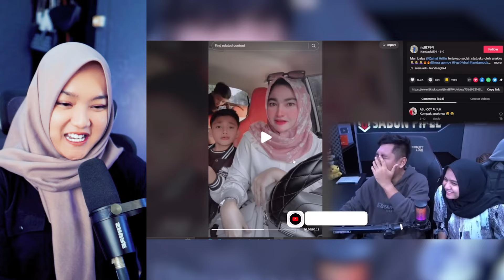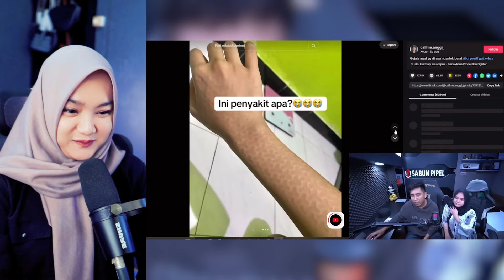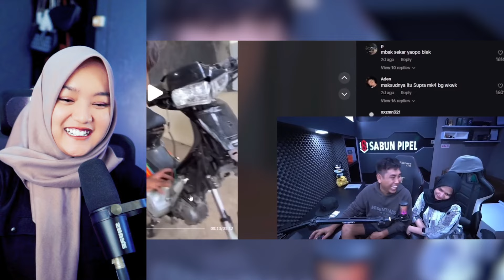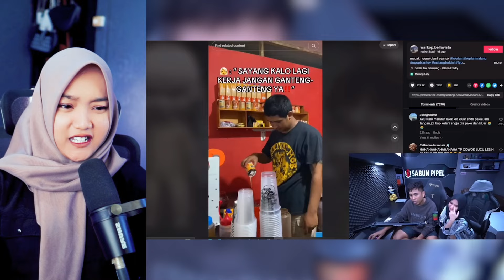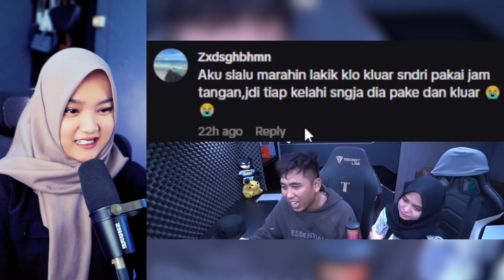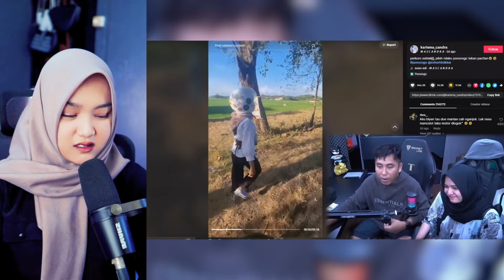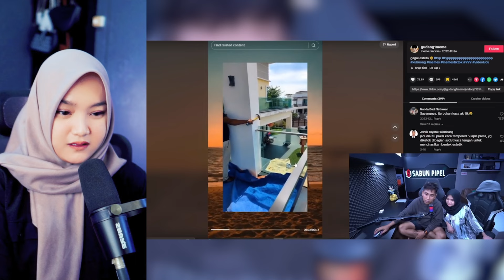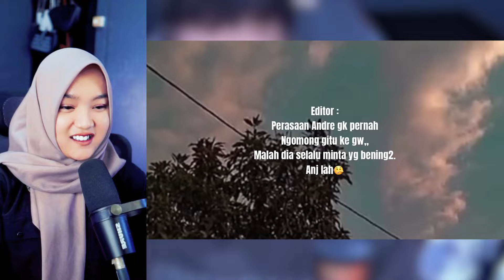SEPERTINYA KITA PAHAM BETUL AMA YANG SATU INI❗️❗️ - VIDEO REACTION ANDRE SUHEN - SABUN PIPEL